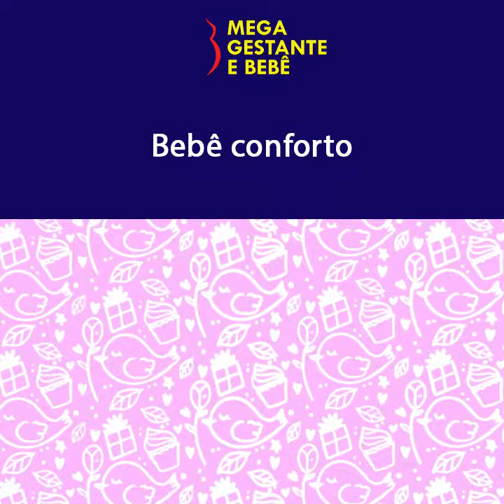review bebe conforto